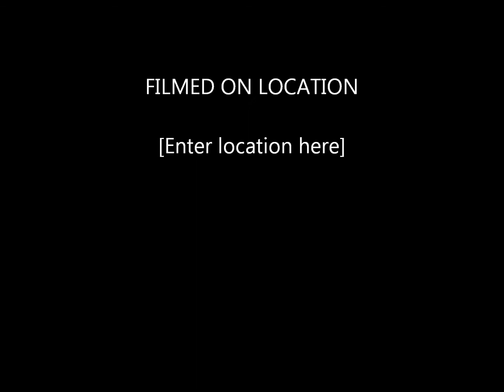Landslide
Trick Shot Open Mic 4/17/14
I was sooooo nervous... it's been nearly a year since I've last been out in public to sing... and had only met these guys a week ago.  The guitar player, Rich, is an amazing musician and it was such a treat to come back to life along side someone so talented.  I just wish I hadn't been so nervous.